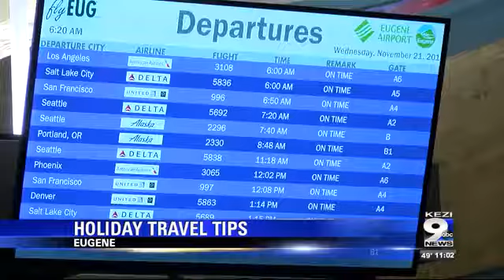Eugene Airport offers travel tips for Thanksgiving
With long lines and possible delays, the airport is offering tips to people traveling this Thanksgiving.